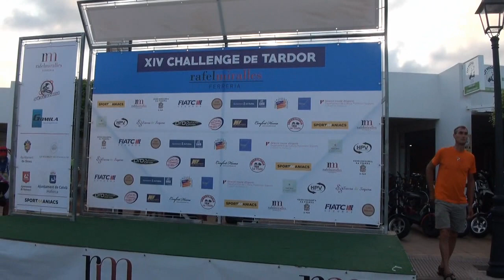Nº 989 TONU BLLESTER RAFAEL MIRALLES CALA D´OR XIV CHALLENGER DE TARDO MALLORCA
Descripción Se noto en la CHALLENGER DE TARDO EN CALA D´OR la falta de este gran ciclista que en cada prueba da ese salto para que nadie deje de vigilarle ni un momento, me refiero al gran Javi Peris, este gran corredor de la Vileta que parece que tiene fuego en las piernas da a cada etapa un sentido diferente, es serio en el ataque, tranquilo en el saber ya que se nota que tiene mucho oficio. Pero la carrera continua ya que esto no para y el nivel cada día es mayor, Cala D´or es un circuito fuerte, casi todo cuesta arriba y como ellos dicen hay que pedalear hasta cuesta abajo.
Vimos los grandes MAINOS CEDER SU PUESTO, vimos a este gran corredor como es José A. Martínez ceder algún puesto en este circuito cuando esta dando la cara como ninguno con una valentía que hace que este bello deporte parezca fácil, es un hombre que no cesa un minuto, no les da tregua a sus contrincantes y eso hace que el ciclismo parezca más fácil de lo que es, en pocas palabras, son unos grandes corredores, se les ve con ganas los jóvenes se pican y los algo mayores les enseñan a luchar